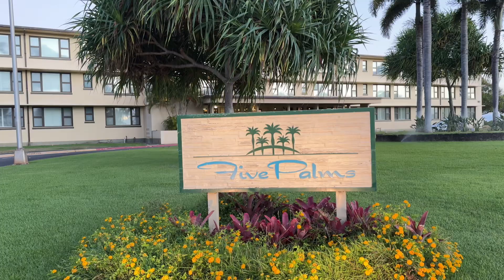Hawaii Day 1 : ARRIVAL & ROOM TOUR